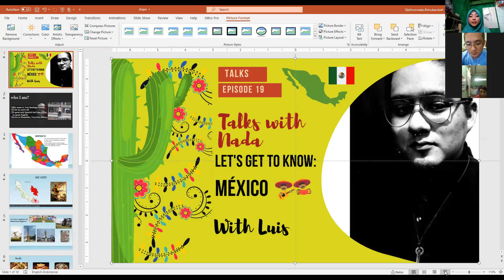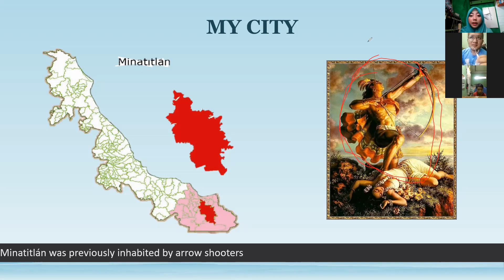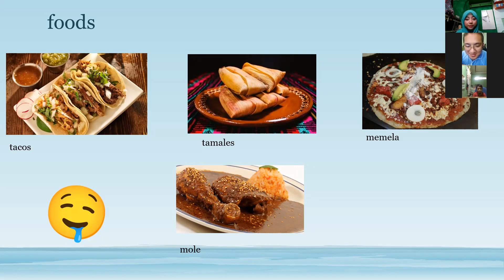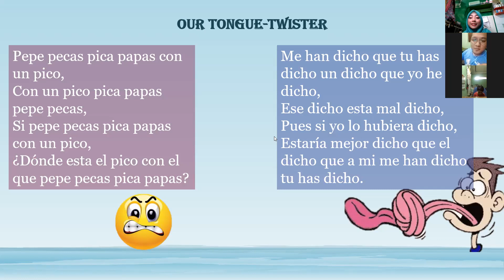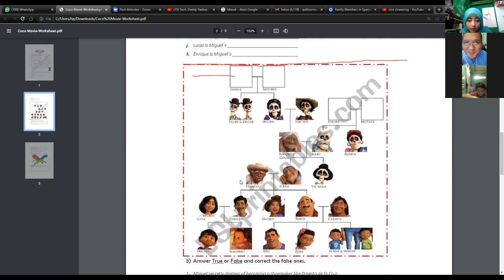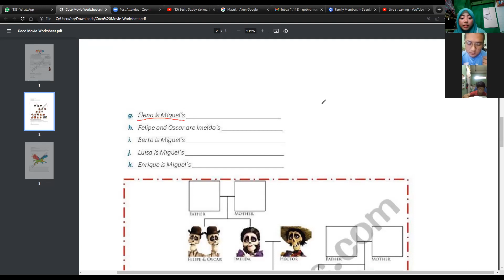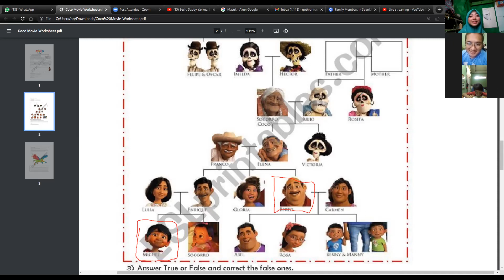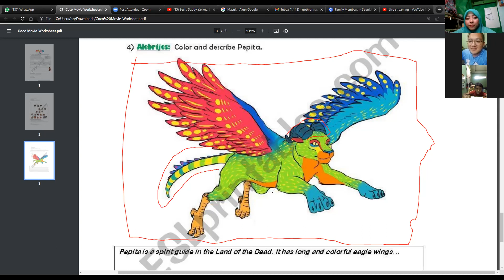Getting to Know: MEXICO 🌮 🇲🇽 | LEARNING ABOUT DIA DE LOS MUERTOS 💀|| [TALKS WITH NADA 19th EPISODE]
Learning about Mexican history and culture with Luis from Minatitlán 🇲🇽
Dia de los muertos is one of the most popular event in Mexico where people are honoring their family who have passed away. They will put their pictures in an "ofrenda" (frame), so their family can enter from their "land of the dead".